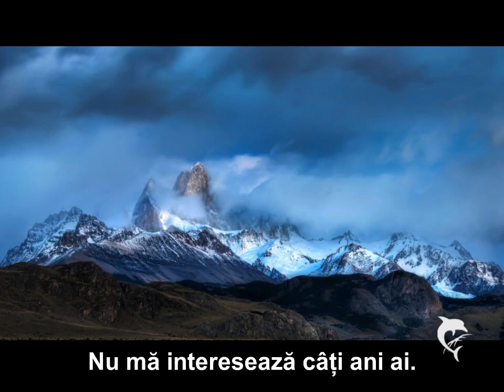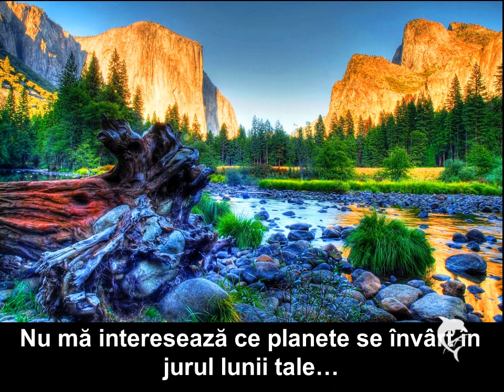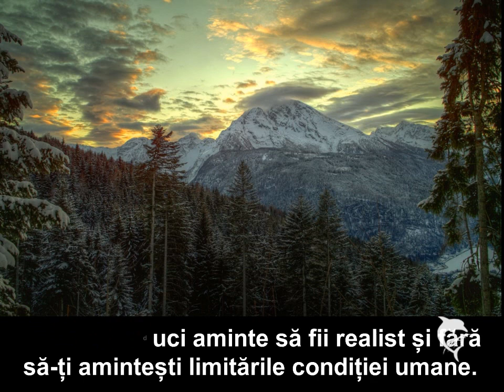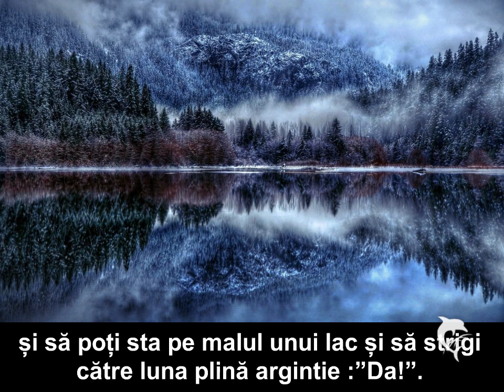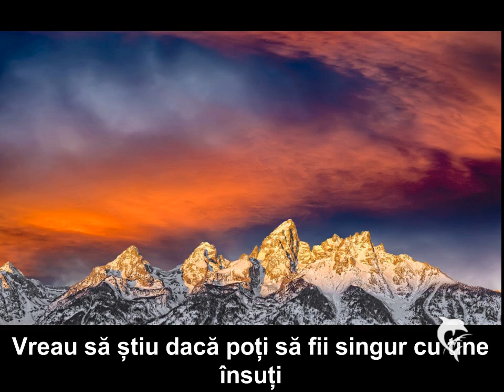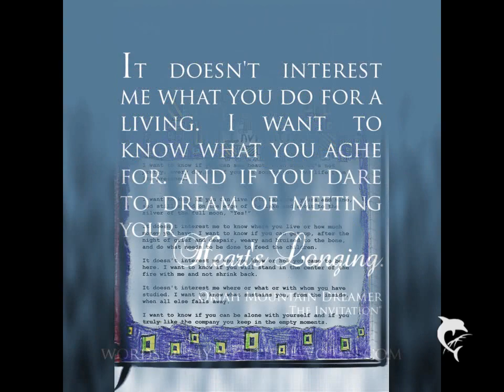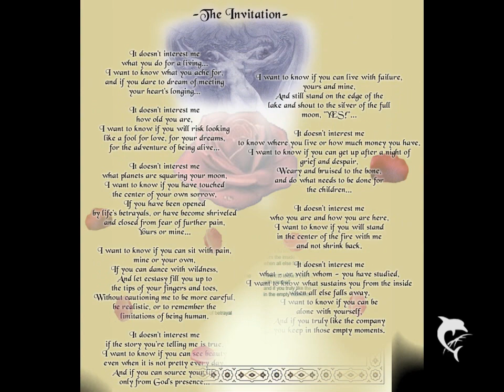POEM DESPRE ESENȚA VIEȚII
"Nu mă interesează unde, ce și cu cine ai studiat. Vreau să știu ce anume din interiorul tău îți dă putere, când orice altceva se prăbușește în jurul tău. Vreau să știu dacă poți să fii singur cu tine însuți și dacă-ți place cu adevărat compania ta în momentele de intimitate cu tine.
Oriah Mountain Dreamer
Muzica:"Divine Abundance"